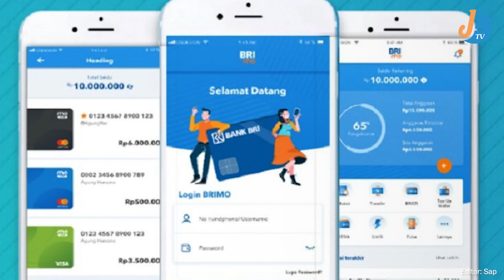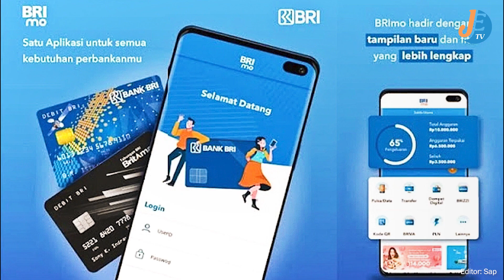BRI Catat Pengguna Super Apps BRImo 27,8 Juta Nasabah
Editor : Sap